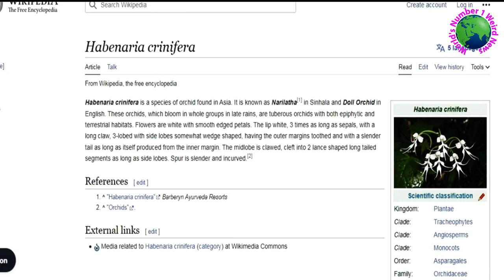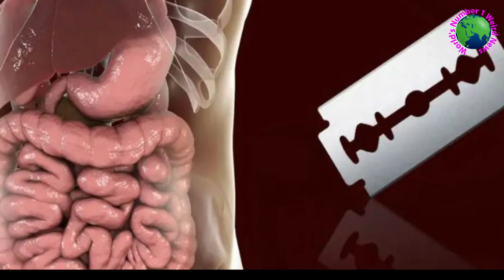এই ফুলগুলি নেটিজেনদের বিভ্রান্ত করেছে । the flowers in Sri Lanka’s Mythology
Today we will learn about  'the flowers in Sri Lanka’s Mythology'. 'The World's Number 1 Weird News' channel on every video shows world news Bangla, weird news Bangla, science facts, mysteries, and Bangla facts news, education, Bangla Gk questions, and answers. Today this channel will try to explain 'narilatha flower plant'.